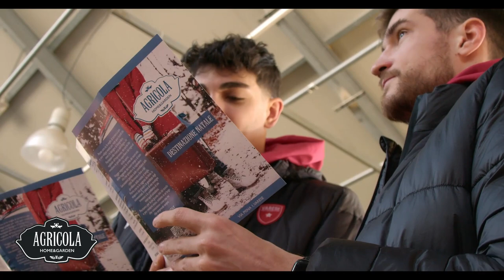Shopping natalizio in Agricola per i giocatori di Pallacanestro Varese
Era una tranquilla mattinata di Novembre in Agricola fino all'arrivo della grinta, l'allegria e la curiosità di Willy Caruso e Giovanni De Nicolao, di Pallacanestro Varese, a caccia di addobbi natalizi e idee regalo (dai panettoni per cani ai barbecue più innovativi) nel nostro garden. Willy e Giovanni, inoltre, hanno colto l'occasione per fare un giro sulla slitta di Babbo Natale, per assistere ad un concerto dei pinguini di Broadway e trovare un modo creativo per utilizzare le luci di Natale.